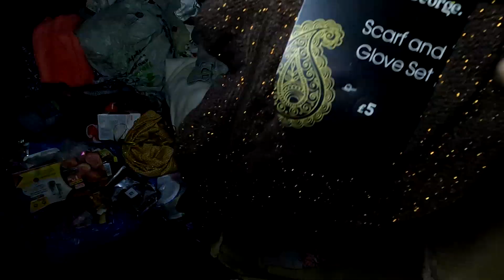Wyrzucili cały sklep drogich ubrań z metkami do śmieci!SZOK!NIE WIERZĘ!Mako!whasiok!wystawki!Polska!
Niesamowite!Dlaczego wyrzucili tyle drogich ubrań z metkami?Nie wierze!!!PEŁNA PREZENTACJA UBRAŃ W NASTĘPNYCH ODCINKACH.